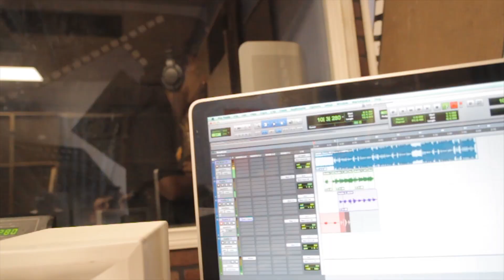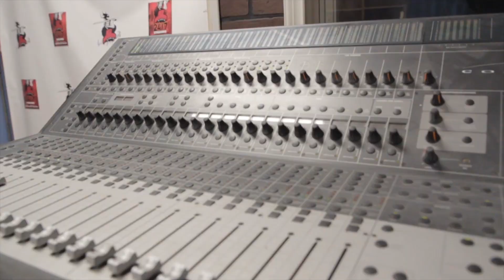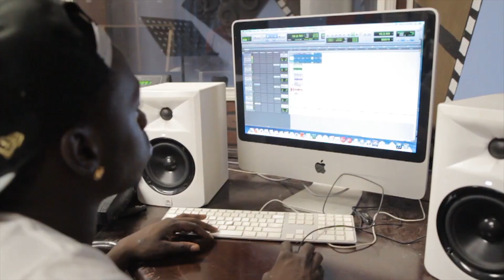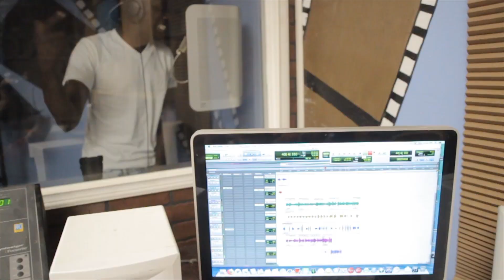ABAP Vlog 1: WeeMane x Pfrank Recording Session .